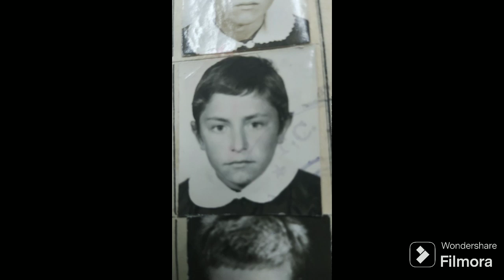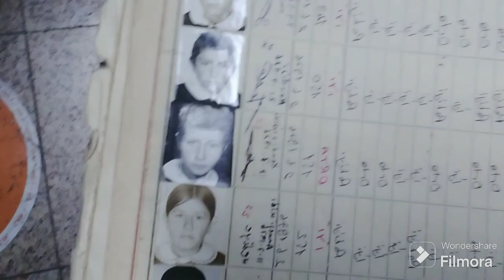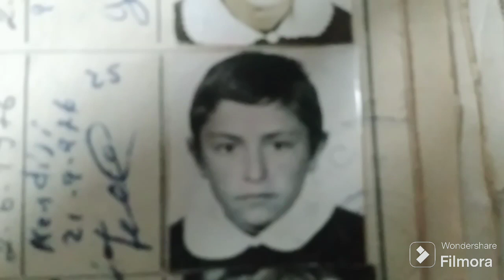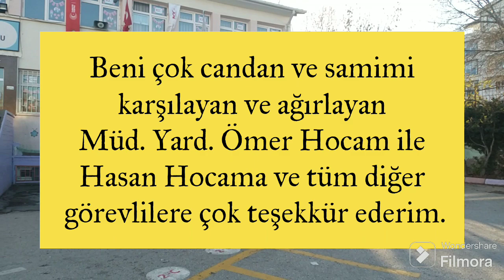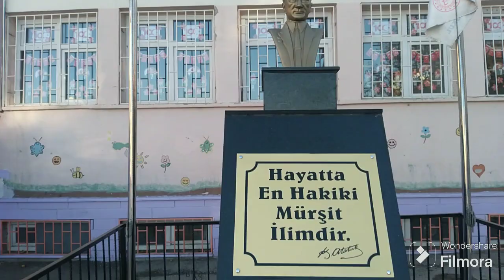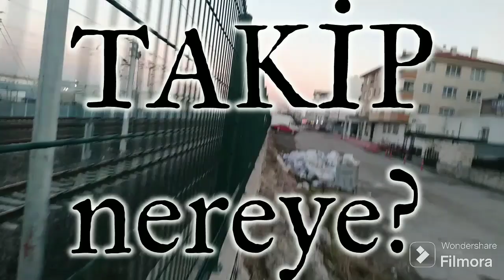50 Yıl Sonra Vatana Dönüş Yapmak. İnsanın Gerçek Anavatanı Çocukluğudur.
Geçmişin izini sürmeye 50 yıl öncesinin mekanlarında devam ettiriyoruz.

ÇAMLIDERE KAÇKINLARI'NIN YOLCULUĞU
NASIL BAŞLADI, NASIL GİDİYOR?
Suna'nın bir deniz manzaralı ev hayali vardı.
Tam bu hayale kavuşmak üzere yollara düşmüştük ki pandemi patladı. O gün Suna'nın doğum günüydü; 11 Mart 2020.
Önce evlere kapandık, sonra hastalandık ve eş, dost, tanıdıkla tüm iletişimi kopardık.
Sonra;
İlk fırsatta kendimizi dışarı atıp arsa aramaya koyulduk ve 2021'in sonunda arsamızı alıp 2022 Temmuz'da inşaata başladık.
İki katlı ikiz müstakil ev inşaatımız yaşadığımız ekonomik sıkıntılardan dolayı neredeyse 1 yıl sürdü.
Müstakil evin yapım aşamalarını farklı videolarla sizlere aktardık.
Ekonomik sıkıntıların bir kısmını aşma çalışmalarımızı 2023'ün yaz aylarında buradan paylaştık.
Bir yandan da bahçemize ata tohumları ekip, kamelya, barbekü, kiler gibi evin eksiklerini kendimiz tamamladık.
Ne var ki kış kapıya dayanınca eve yerleşemedik. Biz de evi kapatıp ilk bahara kadar Çamlıdere'ye elveda dedik.
Aralık 2023'den itibaren yeni bir yolculuğa çıktık.
Bu yolculuğumuza siz de davetlisiniz.

ÇAMLIDERE KAÇKINLARI
Suna & Talip

DİĞER VİDEOLARIMIZDAN BAZILARI.

Bahçeye Kamelya Yapıyoruz.Ahşap Dikmeler Nasıl Monte Edilir? İkinci Video. Sade Ve Yalın